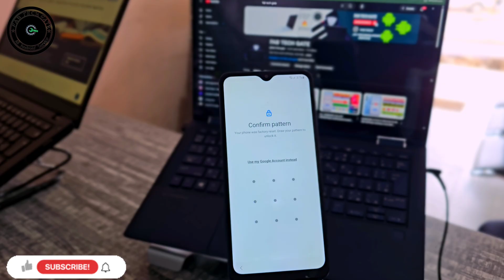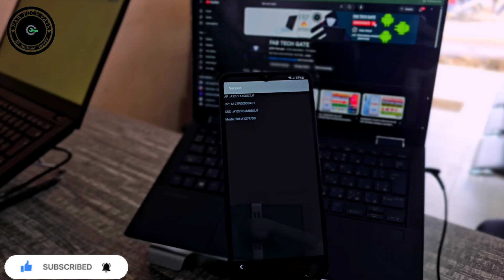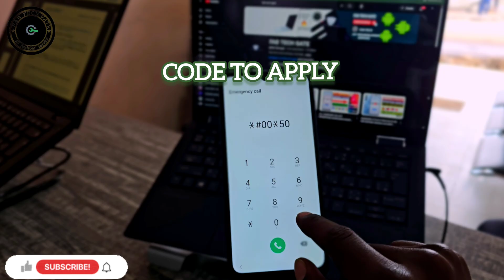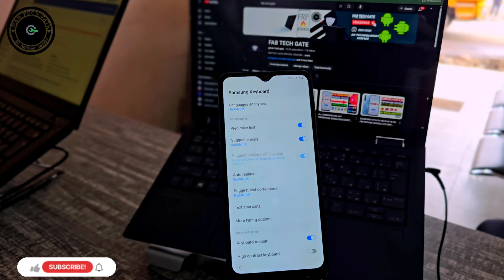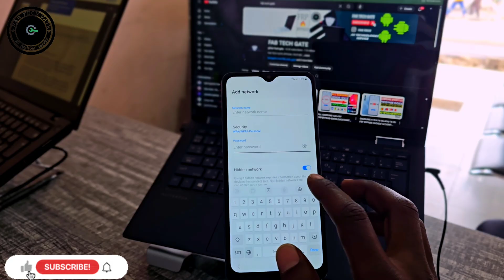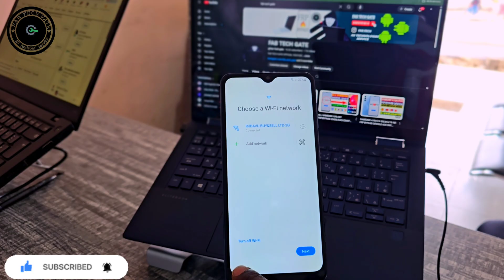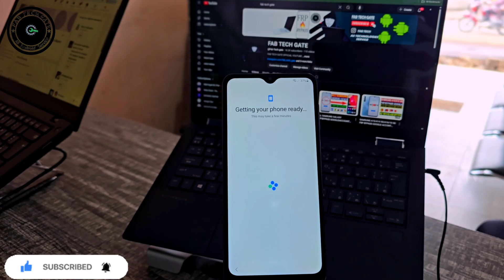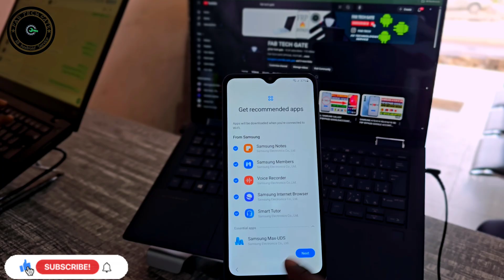All Samsung Galaxy A03/A03 CORE/A03s FRP Bypass Without Pc Android 13-14 Updated NEW Method ✔️Unlock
All Samsung FRP Bypass Unlock PassFab Android Unlock Removes Google Account Android 14/15/16 Supported: